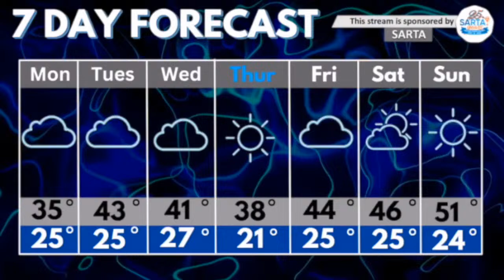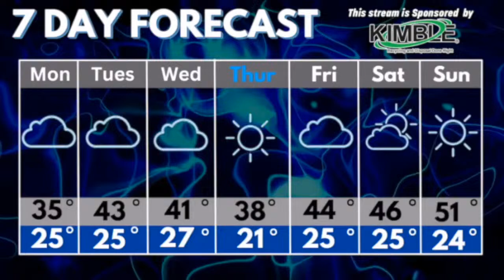Q92 Morning Show 3/21/24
Wake up with Christian, Lauren & Jake
⏲️5:30-10am
📻92.5FM
📺 Q92 on Facebook, YouTube, & X (7-10AM)